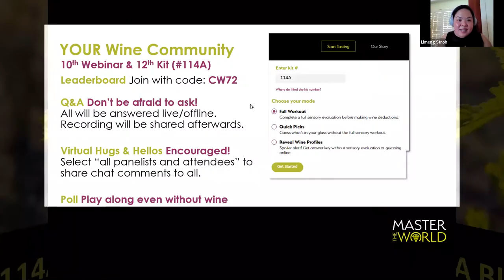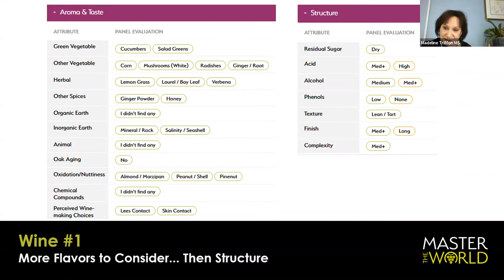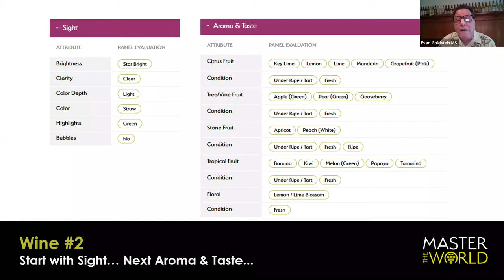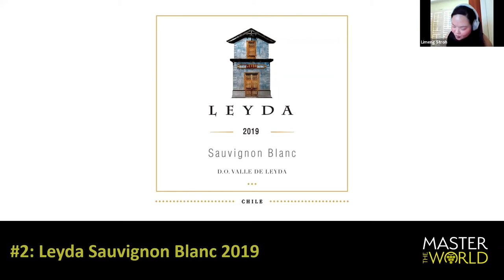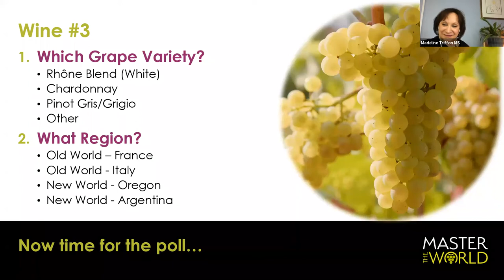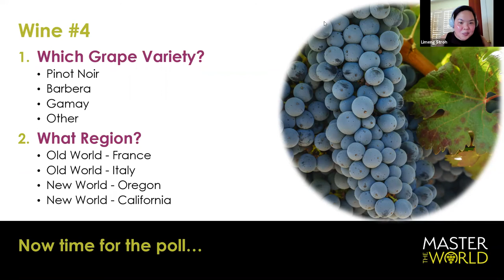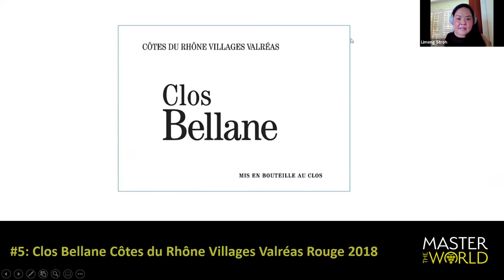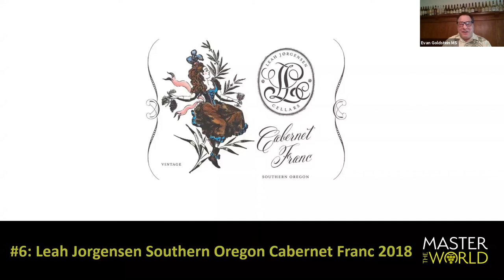Kit 114A Webinar: February 2021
Master Sommeliers Evan Goldstein, Madeline Triffon and Tim Gaiser present six wines from around the world.
Wine 1: 1:18
Wine 2: 17:14
Wine 3: 29:18
Wine 4: 40:00
Wine 5: 49:00
Wine 6: 56:27